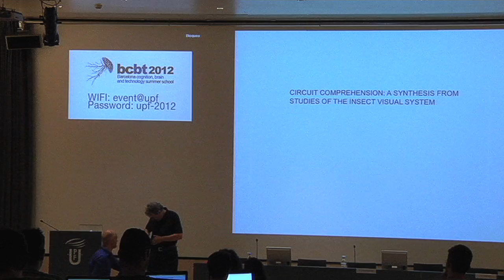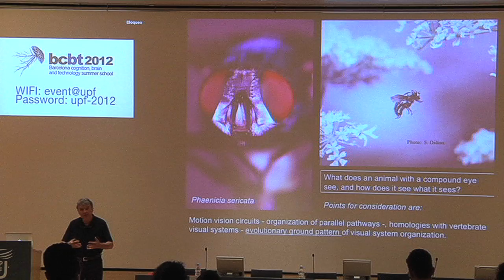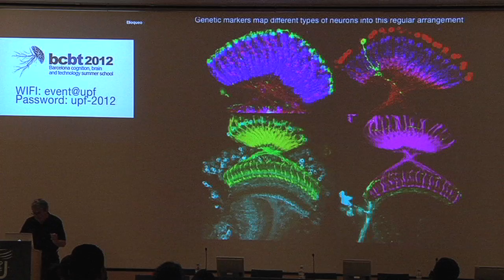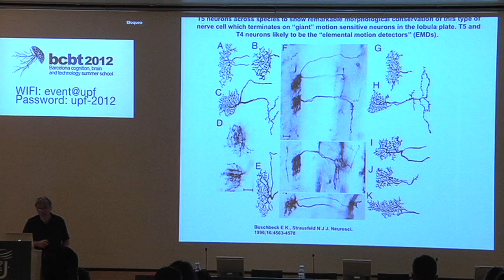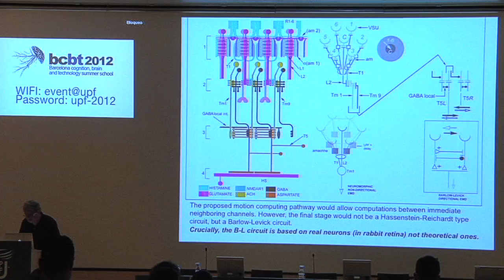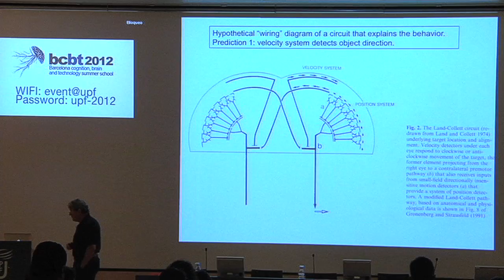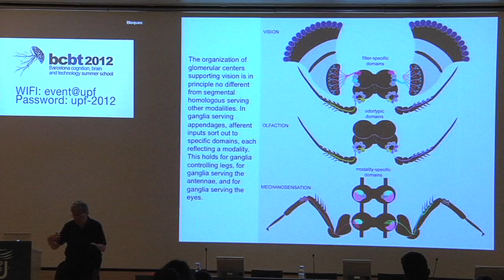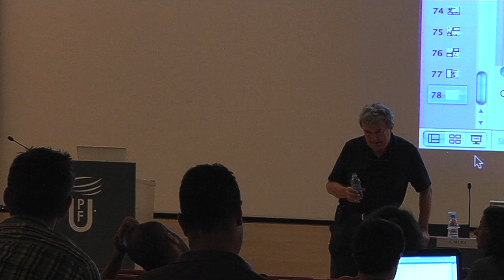BCBT12 Nick Strausfeld: Circuit comprehension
"Circuit comprehension: A Synthesis from Studies of the Insect Visual System
Recording of the speaker's talk at the Barcelona Brain and Technology Summer School, September 2012. More information at bcbt.upf.edu/bcbt12
Listen also to an interview with this and other speakers at csnetwork.eu/podcast